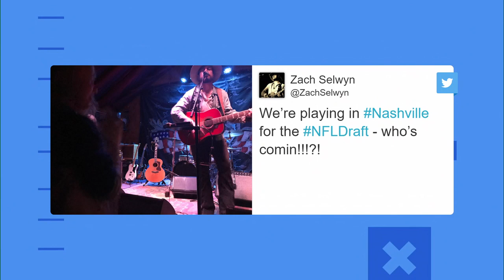Zach Selwyn interview on "Good Morning Football" promoting his in studio band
(c) NFL NETWORK 2019 - Watch Zach lead the house band on "Good Morning Football" live from the 2019 NFL Draft from Nashville! Don't name the band "Fourth and Inches."